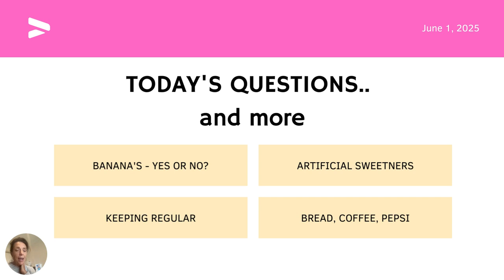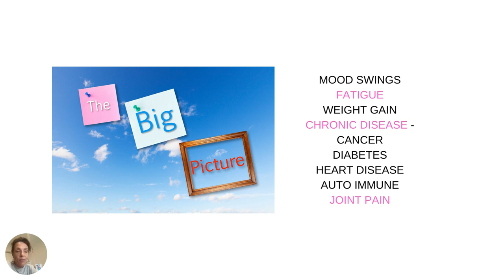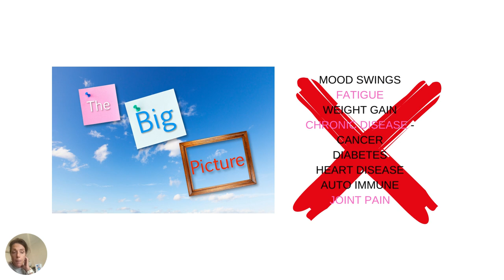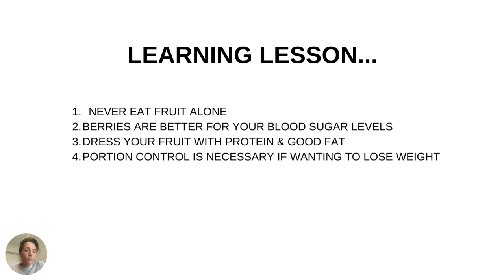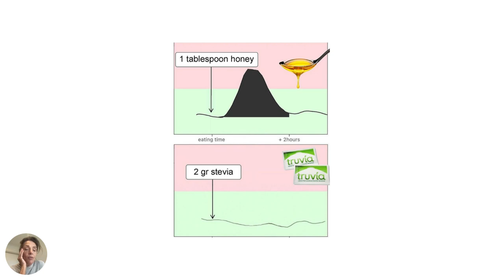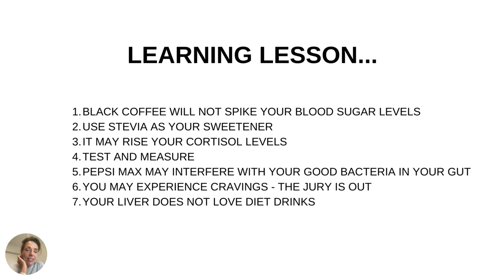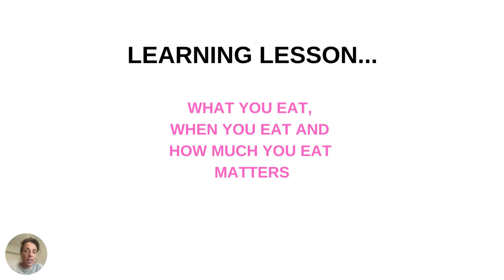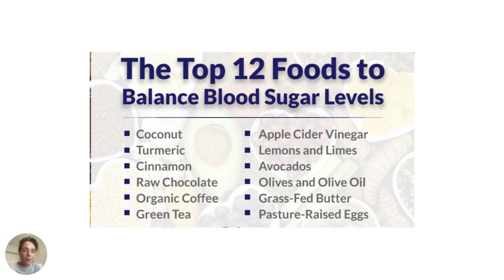Q AND A BODY MIND CHALLENGE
All your questions answered including:
1. Are Bananas OK for fat loss after 50?
2. Coffee and Pepsi Max?
3.  Is Low Fat Yoghurt ok
4.  How to stay regular
5.  Bread? Yes or No
6.  What is the best artificial sweetener to use